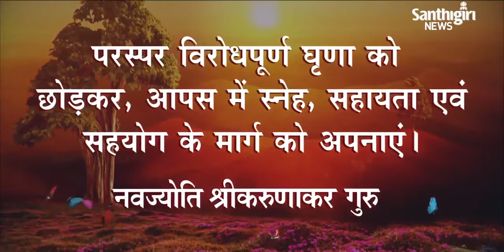Today’s Guruvani | Hindi | 27-03-2023 | Santhigiri Ashram | Daily